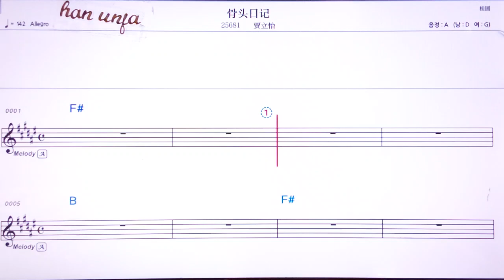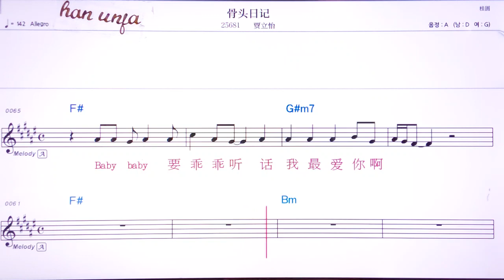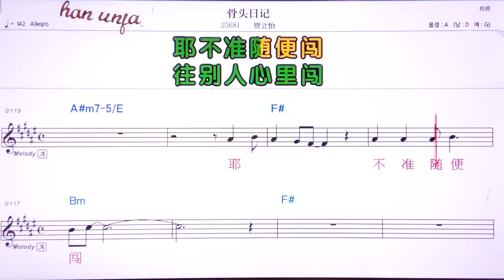💖구타우로찌/ 쟈리이 👍MR,가라오케 악보 코드 가사 ,Karaoke반주